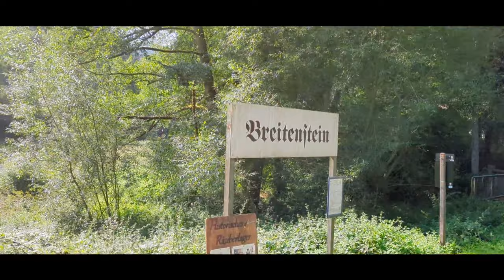Mit der Dampflok durch den Pfälzerwald 🚂 Das Kuckucksbähnel - Museumsbahn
Seit 1984 verkehrt die beliebte Museumsbahn von Neustadt nach Elmstein durch den herrlichen Pfälzer Wald.
Die Fahrsaison der Regelfahrten startet in der Regel am 01.Mai und endet im Oktober. Fahrtage sind Sonntags alle 14 Tage und in den Monaten August und September jeden Sonntag.

Die Fahrt beginnt vormittags im Hauptbahnhof Neustadt (in der Regel auf Gleis 5). Die ersten 7 Kilometer zwischen Neustadt und Lambrecht werden auf der Hauptstrecke Mannheim – Saarbrücken der DB-Netz AG zurückgelegt. Nach einem kurzen Halt in Lambrecht biegen wir dann ab auf unsere Museumstrecke Richtung Elmstein. Die Fahrt führt Sie durch das romantische Elmsteiner Tal immer am Speyerbach entlang, meist durch bewaldetes Gebiet. Nach einer Gesamtfahrzeit von 1 Stunde und 15 Minuten erreichen wir die Endstation Elmstein. Nach einer Pause geht es wieder zurück bis Lambrecht und wieder nach Elmstein (Zwischenfahrt). Nach einer weiteren Pause geht es dann gegen 17 Uhr zurück nach Neustadt.

In Elmstein gibt es viele Möglichkeiten sich die Zeit zu vertreiben. Von Minigolf, über Museum (Samenklemme) bis hin zu einem Kneippbad für die Füße. Oder eine runde Wandern. Ein tolles Erlebnis für die ganze Familie!

The popular museum railway has been running from Neustadt to Elmstein through the magnificent Palatinate Forest since 1984.
The regular driving season usually starts on May 1st and ends in October. Driving days are Sundays every 14 days and every Sunday in August and September.

The journey begins in the morning at Neustadt main station (usually on platform 5). The first 7 kilometers between Neustadt and Lambrecht are covered on the main route Mannheim - Saarbrücken of DB-Netz AG. After a short stop in Lambrecht we then turn onto our museum route in the direction of Elmstein. The journey takes you through the romantic Elmstein Valley, always along the Speyerbach, mostly through wooded areas. After a total travel time of 1 hour and 15 minutes we reach the Elmstein terminus. After a break it goes back to Lambrecht and back to Elmstein (intermediate journey). After another break, we head back to Neustadt around 5 p.m.

In Elmstein there are many ways to pass the time. From mini golf to a museum (seed clamp) to a Kneipp bath for your feet. Or a round hiking. A great experience for the whole family!